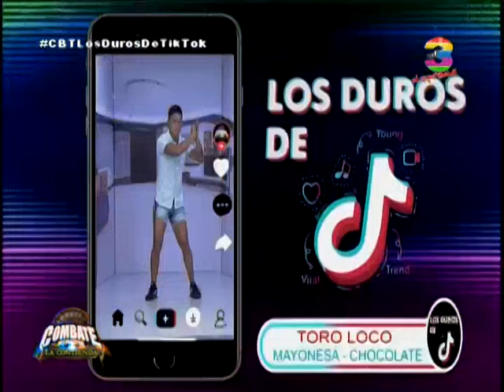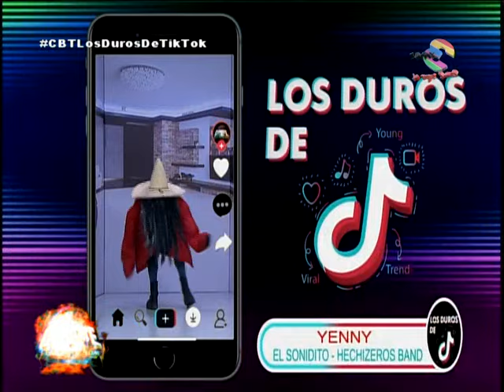Conoce a nuestro jurado del reto Los duros de TikTok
A poco de iniciar una nueva jornada artística, conocemos al jurado encargado de evaluar las presentaciones de los chicos.

Ellos son los encargados de evaluar las presentaciones de los chicos.